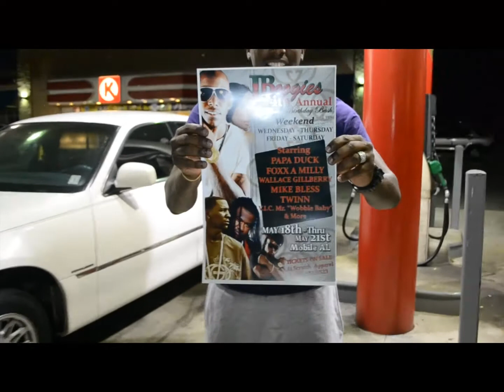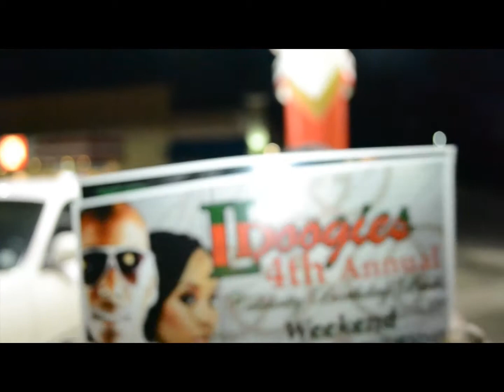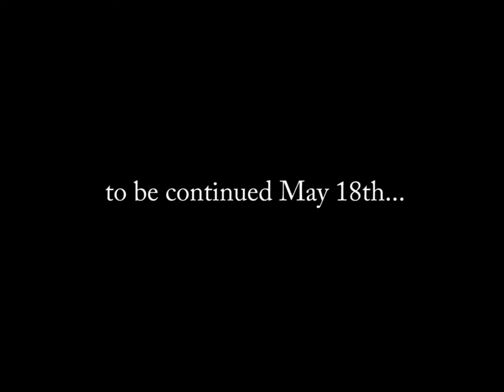LBOOGIE CELEBRITY BDAY BASH MAY 18 - 21ST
MAY 18TH-21ST